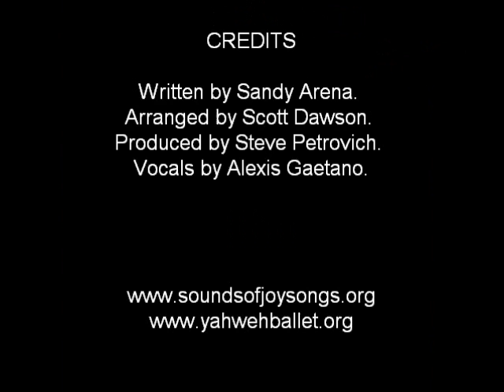Sounds of Joy Songs - Destinies Lost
Destinies Lost from The Life Ballet Model is Alexis Gaetano, owner of